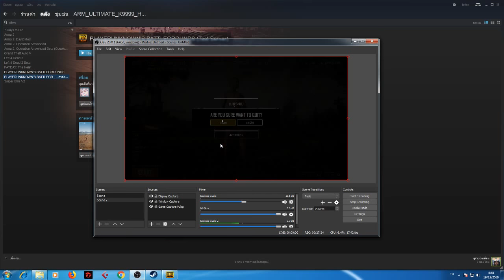[PUBG] สามนัดปลิดชีพ kill 1 ปิดจ๊อบได้ที่ 1 ซะงั้น !!! ก็เพราะวงมันเป็นใจ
[PUBG] ทั้งเกมส์ยิงโดนสามนัดkill 1 ได้ที่ 1  ซะงั้น !!!  ฟามกันชิวมากๆเลยพี่น้อง ข้ามไปดูท้ายเกมส์ก็ได้ครับ นาทีที่ 20 ส่วนทีมผมฟามกันชิลมากๆวงดันเป็นใจ แถมTeamworkดีเยี่ยม 5555+